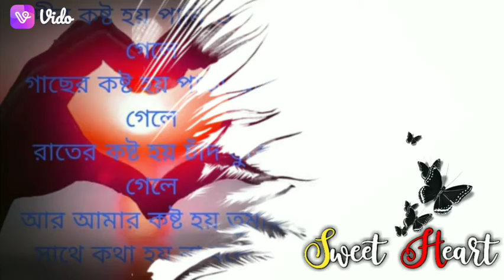ek_tarfa_phayer_status.😞😞😞